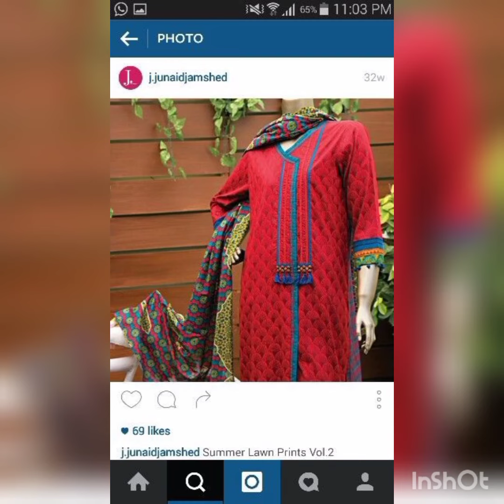latest summer season dresses stitching ideas #2022#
latest and beautiful summer season dresses stitching ideas# by fashion beauty#